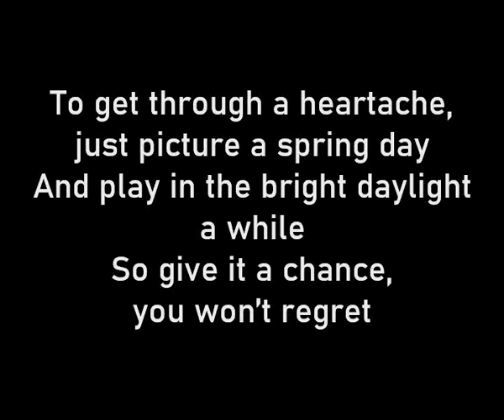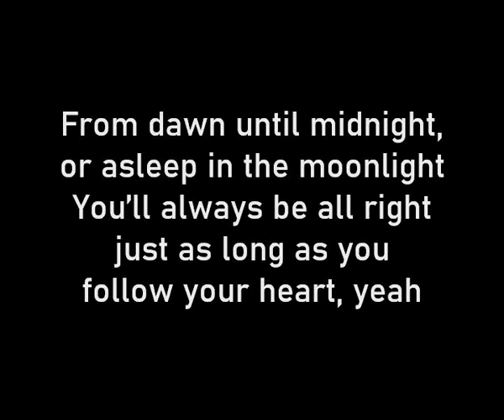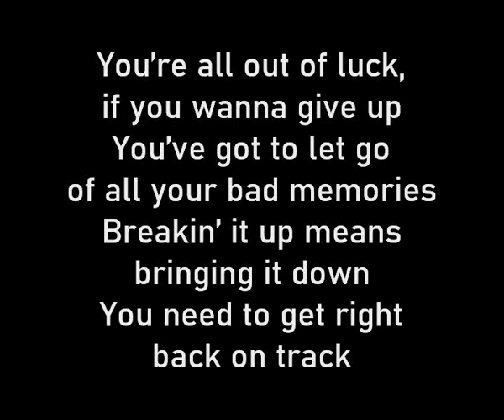ESC 1999 - Iceland - Selma - All out of luck (Karaoke Version)